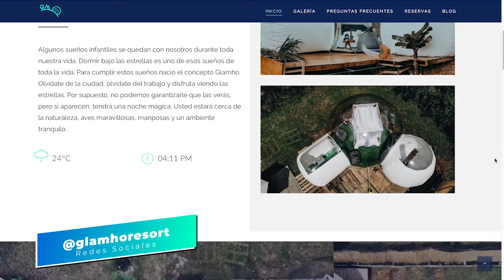🌅Una ACAMPADA de mucho LUJO🌳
Si quieres pasar una noche mágica en el Glamhoresort visita nuestra tienda Next para tus reservas en el siguiente glamhoresort es un lugar donde vas acampar de la manera más cómoda del mundo, estar en la naturaleza y contar con jacuzzi, cama, baño, fogata, asador, comida a la mesa ¿algo más? @elreblujo sí que se disfrutó cada momento de este maravilloso lugar.